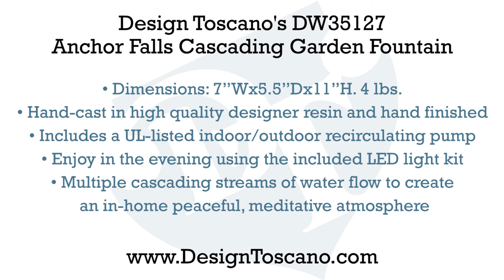Design Toscano's Anchor Falls Cascading Garden Fountain DW35127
You'll be hard pressed to find a more naturalistic garden fountain than this amazingly detailed, nearly a foot-tall work of functional garden art! Tranquil water cascades across three levels of weathered boulders to empty gently into a softly illuminated pool. Cast in quality designer resin and realistically hand-painted to capture the patinas of moss-covered rocks, this Design Toscano-exclusive work creates an instantly peaceful garden sanctuary with an integrated, UL-listed, indoor/outdoor pump and low-voltage LED lights for dramatic effect.

7"Wx5½"Dx11"H. 4 lbs.